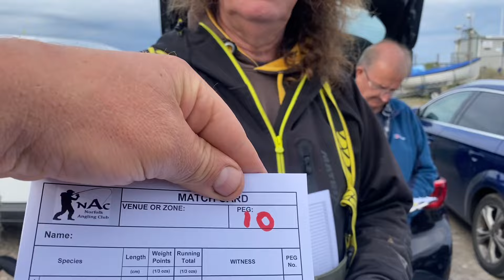Mondays match at Cart Gap